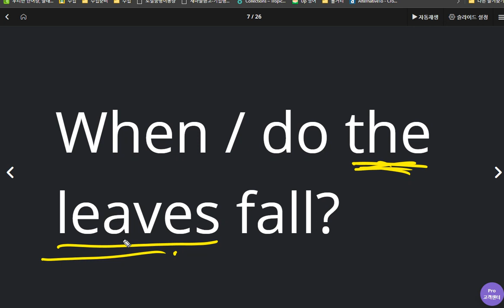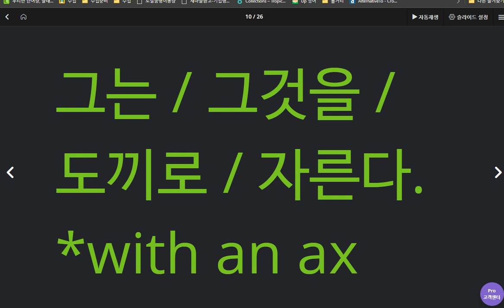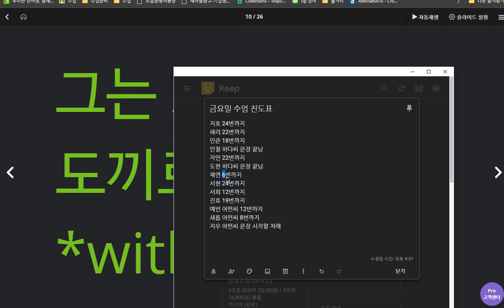박채연 2020 04 22